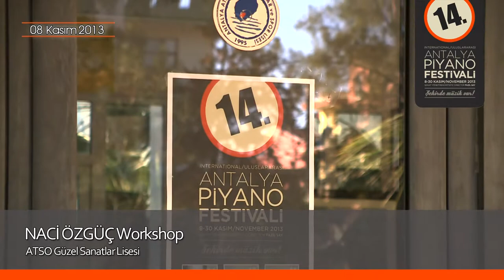14.Uluslararası Antalya Piyano Festivali Naci Özgüç Workshop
14.Uluslararası Antalya Piyano Festivali Naci Özgüç Workshop
08 Kasım 2013
ATSO Güzel Sanatlar Lisesi